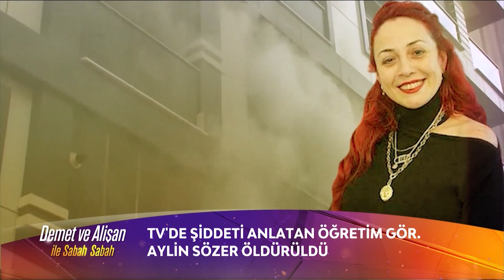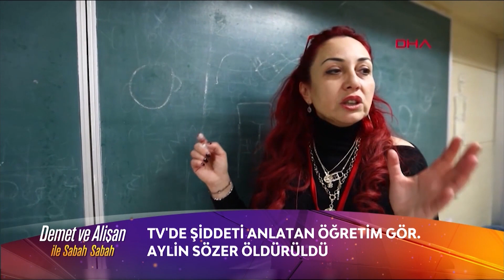Demet ve Alişan ile Sabah Sabah | Kadın Cinayetleri Yüreğimizi Yaktı...